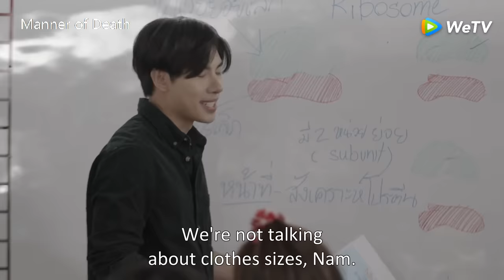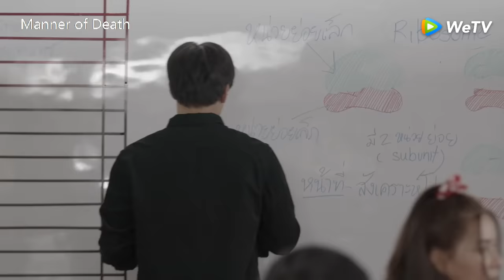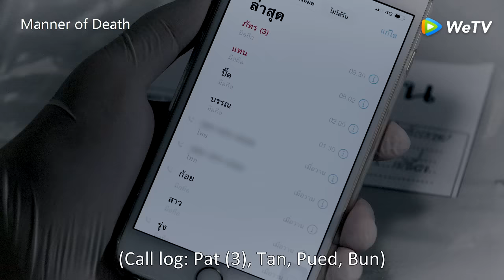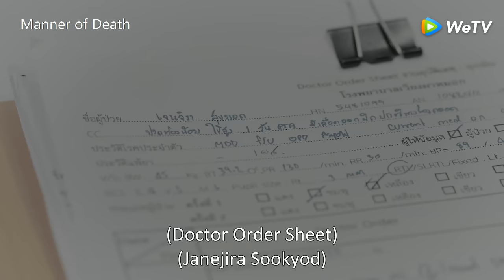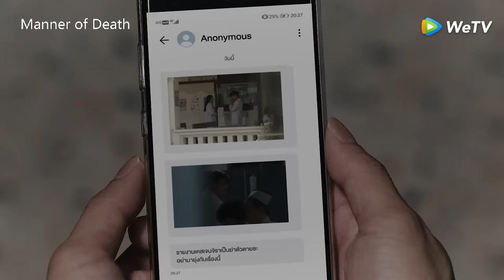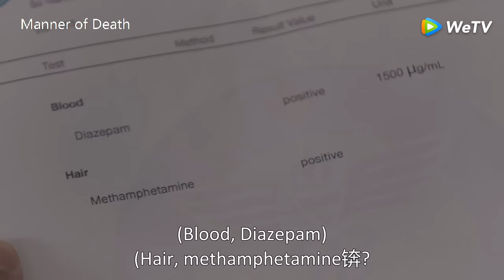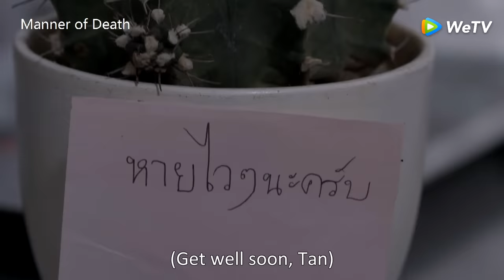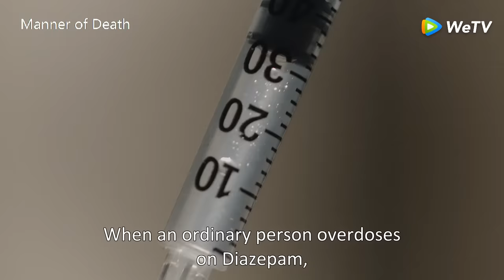【ENG SUB】Manner of Death พฤติการณ์ที่ตาย EP02 (full version)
Watch the full episodes on our channel!
Updating every Wednesday at 7:00 PM (19:00) GMT+8

Dr. Bunnakit is a medical examiner based at a provincial hospital. One day, after carrying out an autopsy on the body of a woman who had seemingly hanged herself,  Dr. Bunnakit rules out suicide,  as his findings point to homicide. His conclusion suddenly makes him the target of someone very powerful.
When an anonymous man breaks into his house and threatens him to change his report to suicide, Dr. Bunnakit doesn't take this threat seriously. But that all changes when one of his friends, a prosecutor, suddenly disappears.  Dr. Bunnakit quietly conducts his own investigation in order to get at the truth. All clues lead to one suspect, a man named Tan, who denies any involvement. Tan convinces Dr. Bunnakit to team up together in order to find the real murderer.

【Starring】Max Nattapol Diloknawarit, Tul Pakorn Thanasrivanitchai